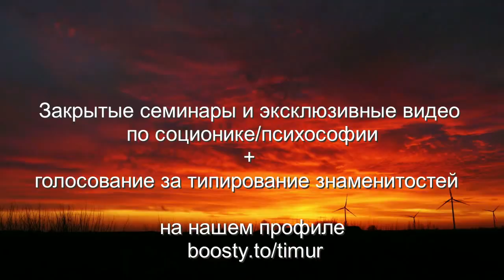Будущее соционики, злая Бета, болевая ЧЭ + 💾 скачать материалы книги. Соционика - 100 стереотипов